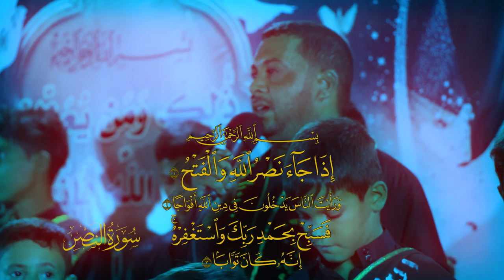يحسين انته الهدايه || أداء: لؤي الرضوي || كلمات: محمد التميمي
يحسين انته الهدايه
|| أداء:  لؤي الرضوي
|| كلمات:  محمد التميمي
|| ذِكـر الأشبال: علي السلطاني | محمود السلطاني |يحيى السلطاني | زكريا السلطاني | سجاد السلطاني | مهدي السلطاني | تقي السلطاني سامي السلطاني | محمود السلطاني | محمد السلطاني | منتظر السلطاني | حمزة السلطاني | مجتبى السلطاني | علي السلطاني | ماجد السلطاني | جعفر السلطاني|حسين الجنابي | حسين الجبوري | حسين الجبوري | مصطفى العيساوي | تقي الجبوري |مصطفى الجنابي |رعد الجبوري |حمزة الشمري | محمود الدراجي |محمد الجنابي | ابو تراب الجنابي| منتظر الجبوري | حسين الظالمي |مهدي الجبوري|
|| ذِكـــر: | مصطفى السلطاني | جعفر السلطاني | أحمد السلطاني | صادق السلطاني | عبدالله السلطاني | كرار السلطاني | منتظر السلطاني | عباس السلطاني | جاسم الزاملي | احمد الزينبي | عباس الجنابي | زين الكربلائي |
المهرجان (( 12 ))

 يحسين انته الهدايه ..
يحسين انته السفينه ..
رحمة ربي ونبينا...
كل مؤمن نيته ثارك..
بيك يجدد يمينه..
كل غايته ينصرك ..
ماخذ عزمك وصبرك ...
يتمنه يدنه منك ...
انته الآيه المبينه...
يحسين انته الهدايه .. يحسين انته الهدايه
كل طاغي باع دينه ...
كل ظالم ظلمه بينه ...
لا بد يعرف قراره...
وين ايزيد ورعيته؟! ...
وين الزمره المقيته؟!...
كلهم مكر وخيانه...
جهنم آخر دنيته...
بالشور نحمل شعارك ...
نلطم نذكر بلاءك...
كل عمري أنذره باسمك
أشبال و شيب وغياره...
يحسين انته شعاري ...
إقبل مني اعتذاري ...
يوم الطف ما نصرتك
قاتلت ابن الدعية...
يابو اليمّه انته مظلوم...
أنصارك احنه للدوم...
نطلب يومك وثارك ...
بالمهدي إنتخينه...
عجّل يمهدي عجّل ...
جرّد سيفك ونصل ...
إقصم ظهر المنافق ..
انته تقود السفينه